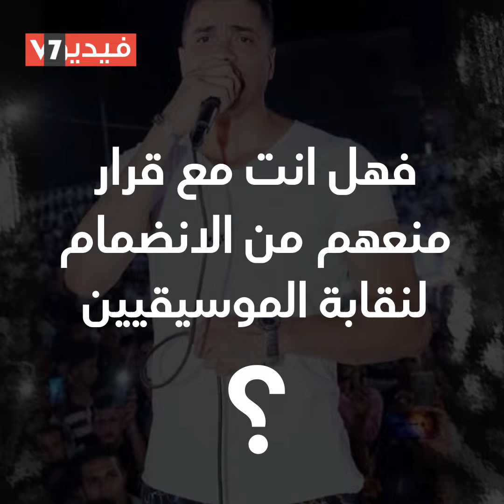حسن شاكوش يخرج من جنة الموسيقيين .. و السبب اشرب خمور وحشيش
حقق مغنى المهرجانات حسن شاكوش نجاحاً كبيراً في الأسابيع الماضية بسبب الأغنية الشهيرة "بنت الجيران" التي غناها بصحبة عمر كمال وحققت ما يقرب من 100 مليون مشاهدة على يويتوب